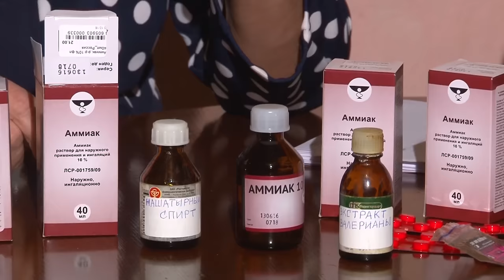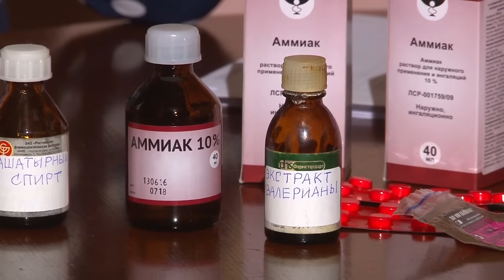Голова садовая Нашатырный спирт в садоводстве. Заходи на наш Telegram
Сегодня давайте поговорим об использовании нашатырного спирта в садоводстве.